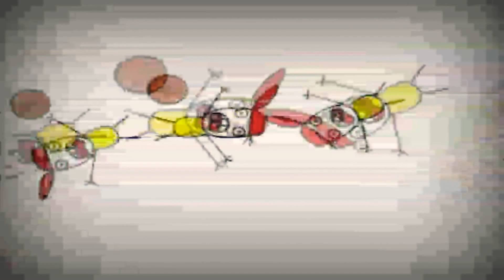9 липня 2020 р.